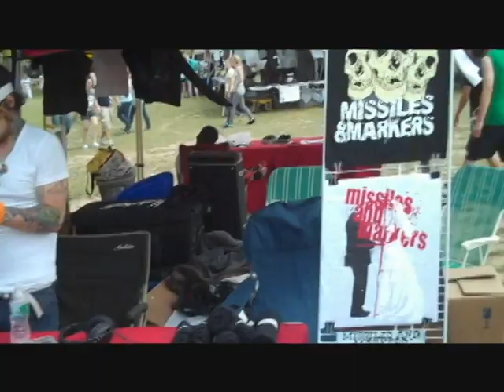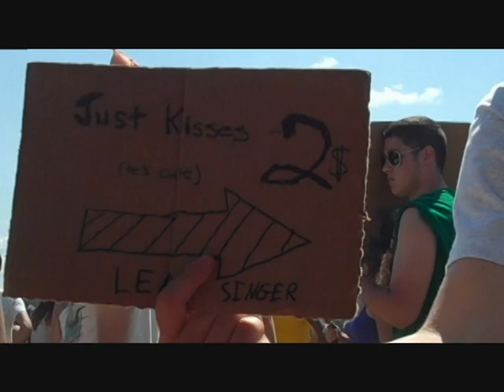"IT'S BEEN UNREAL BRO" a film by Joe Ott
A video chronicle of Missiles And Markers' trek across the US during the Vans Warped Tour in 2009.
UPDATE: Due to an overwhelming amount of footage, this first video is dedicated exclusively to our fans in Buffalo, NY.